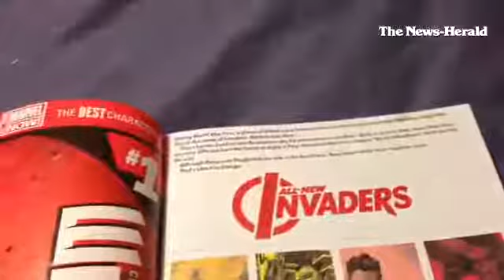All-new invaders #1 from Marvel. It's a very promising start